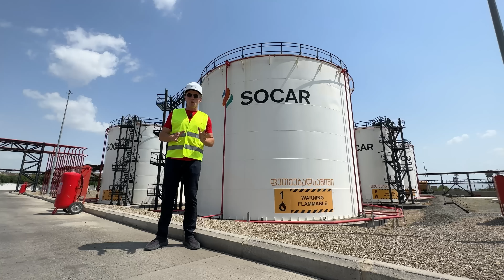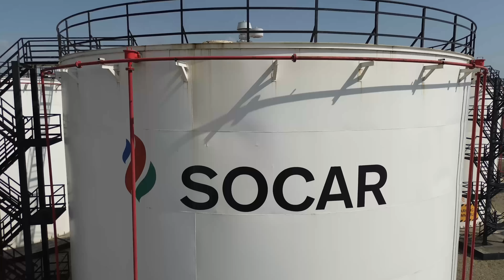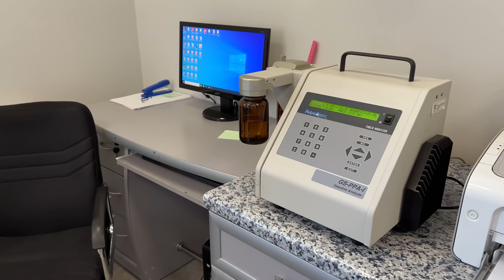რას ვასხავთ მანქანაში?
Socar: უზრუნველჰყოფს საწვავით ყველა ჩვენ გადაღებას